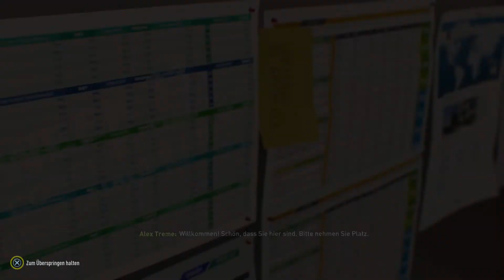[083] GELD VERBRANNT?! | Fifa 22 Karriere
Ergebnisse Saison 3:

080: (2. Bundesliga) Eintracht Braunschweig 4:3
081: (2. Bundesliga) FC Schalke 04 4:2
082: (DFB-Pokal) VfL Bochum 5:3
083: (2. Bundesliga) SC Paderborn